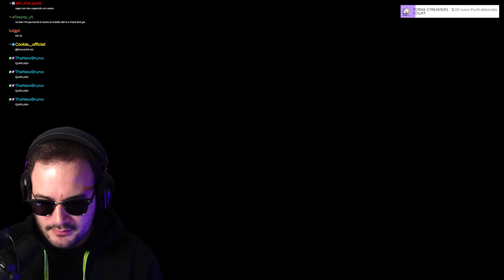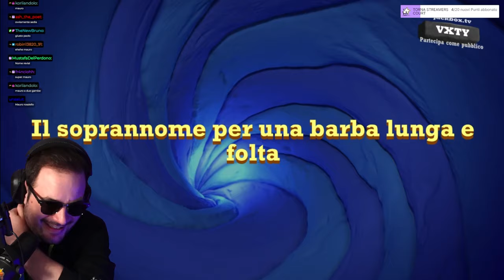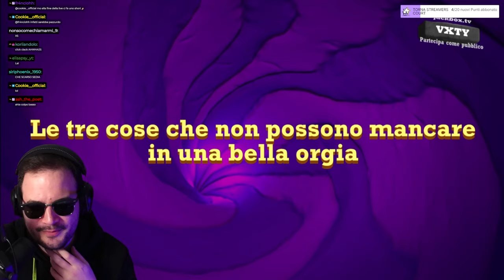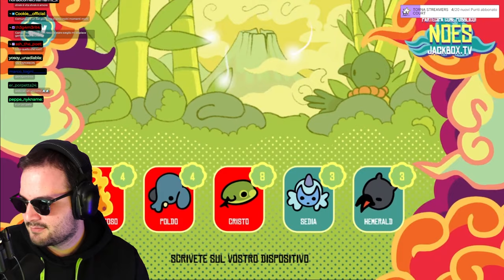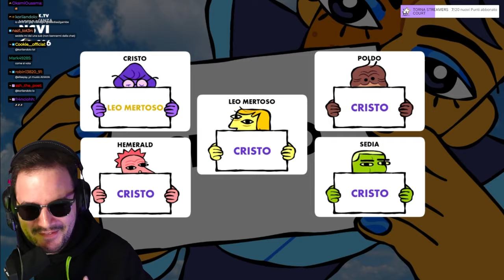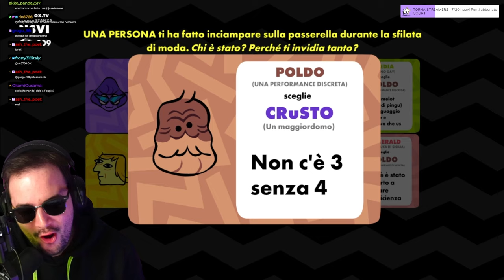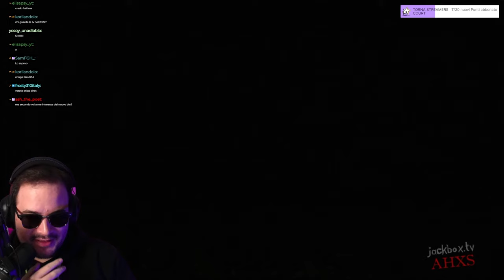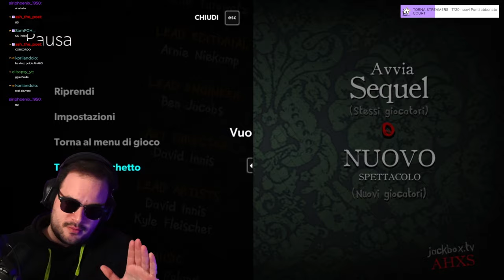JACKBOX PARTY con POLDO, LEO, CRISTO e HEMERALD